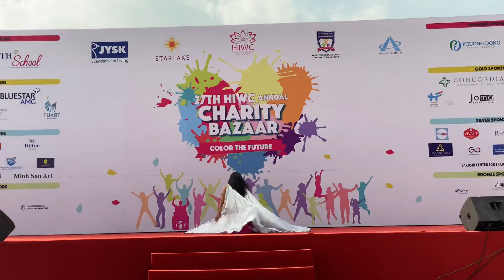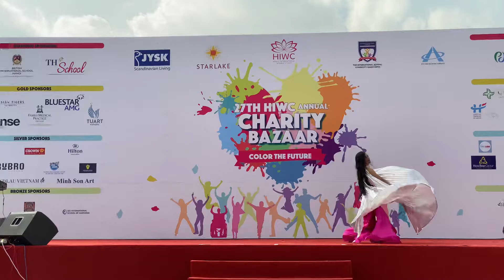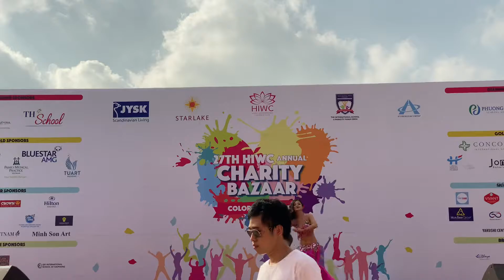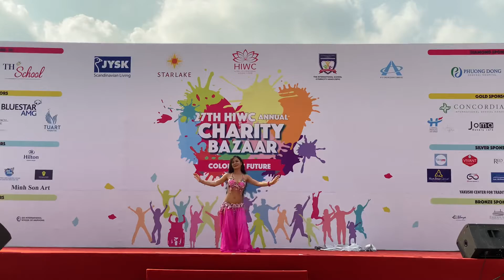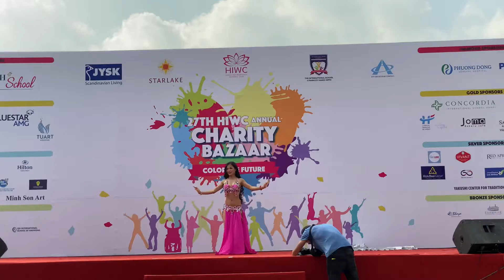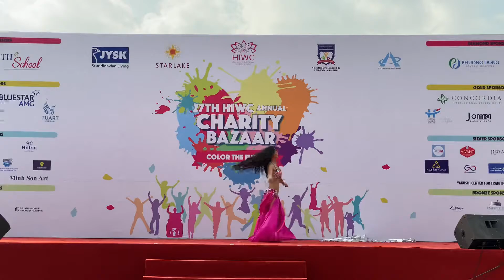Charity/ từ thiện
Guest performer at 27th HIWC Charity Bazaar 2019